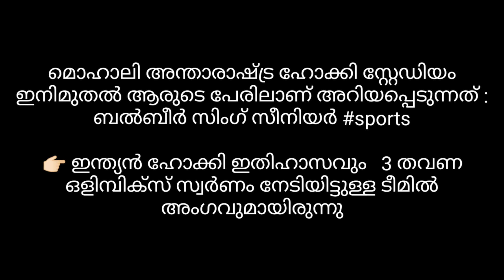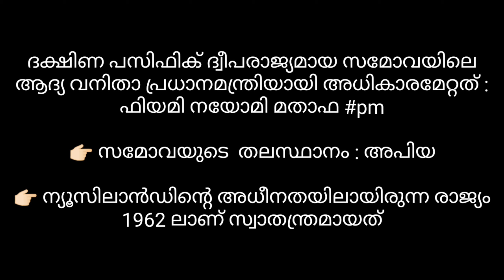Daily Current affairs| Malayalam Daily Current affairs 27 May 2021||Gk Current Affairs||kerala Psc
Daily  Current affairs| Malayalam Daily Current affairs 27May 2021||Gk Current Affairs||kerala Psc Exams